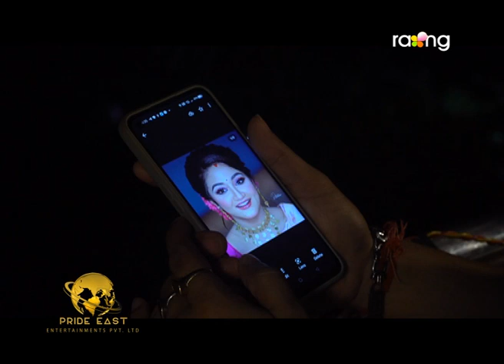Mayurponkhi - ময়ূৰপংখী | Promo 03rd Nov 2022 | Ep No 136